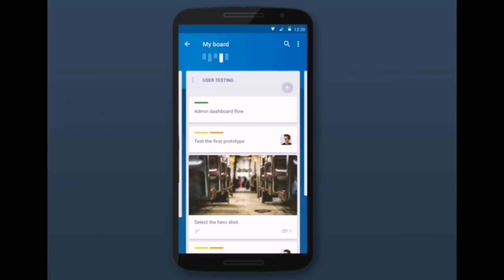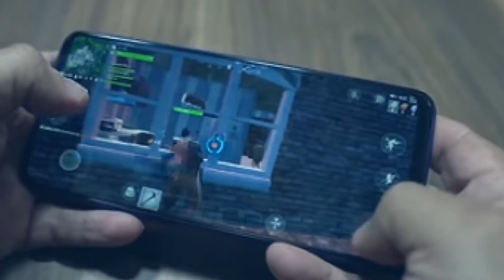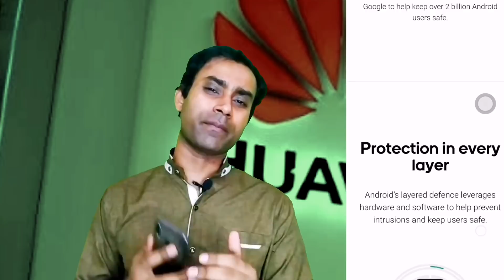Hongmeng vs Google android || Difference between Hongmeng and Android OS || Hongmeng OS first look.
Hongmeng vs Google android.

OAK Hongmeng Vs Android OS.
Hongmeng OS features and security.
What is Hongmeng Os ?
Is hongmeng faster than android?
Can Hongmeng replace android ?